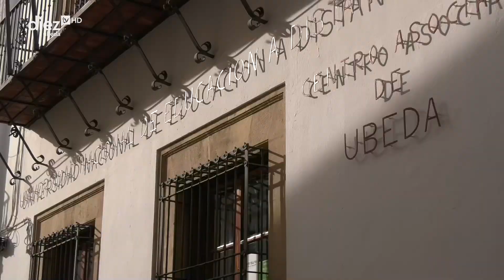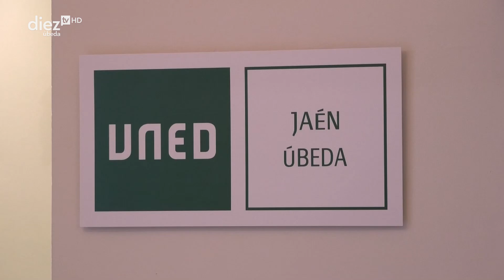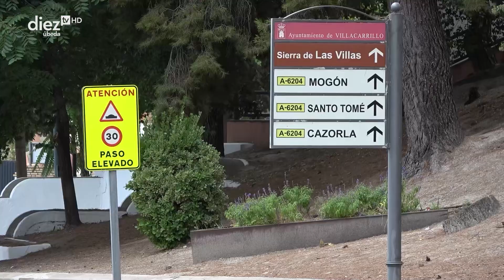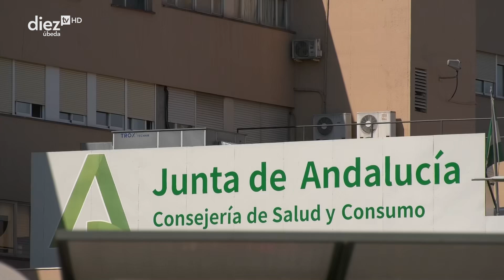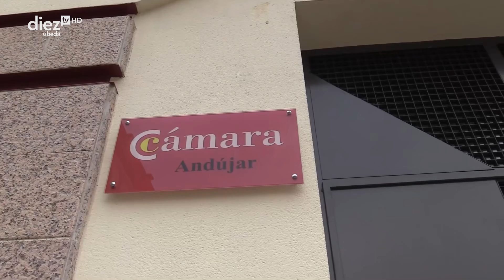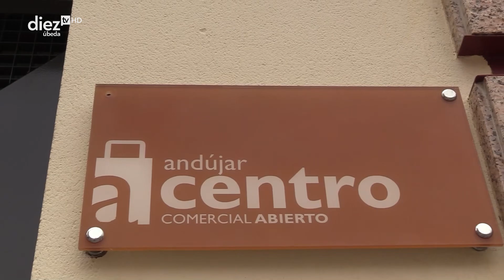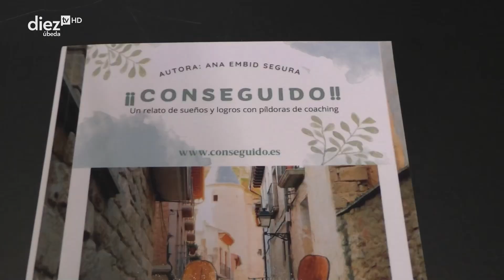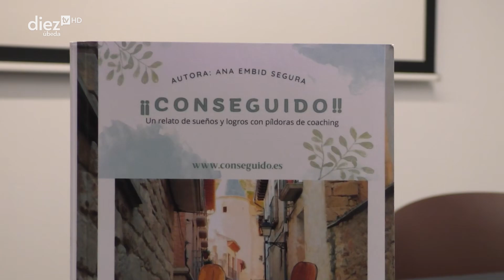Noticias Diez TV Úbeda | 29-07-2024